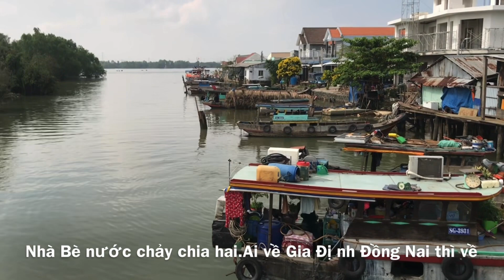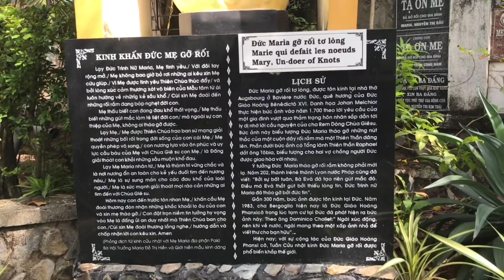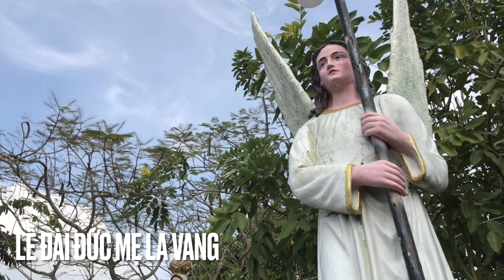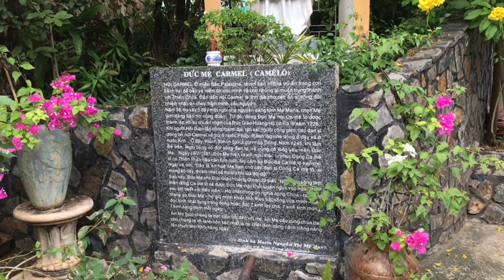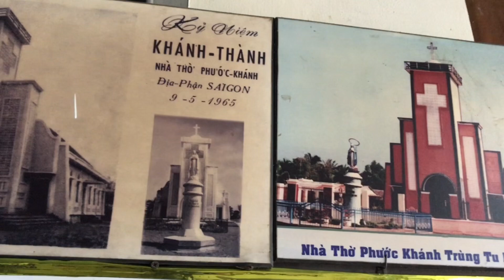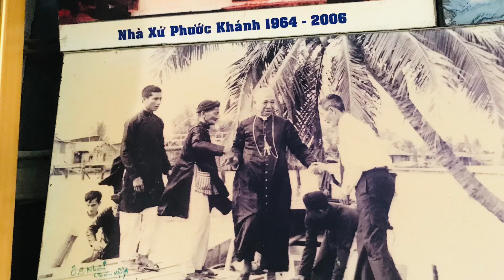ĐÀI ĐỨC MẸ GIÁO XỨ PHƯỚC KHÁNH